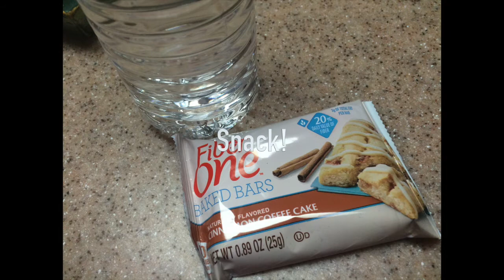July 27th counting calories!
Date night! Come see how I splurged!